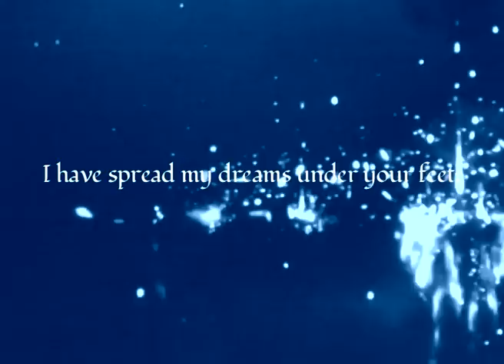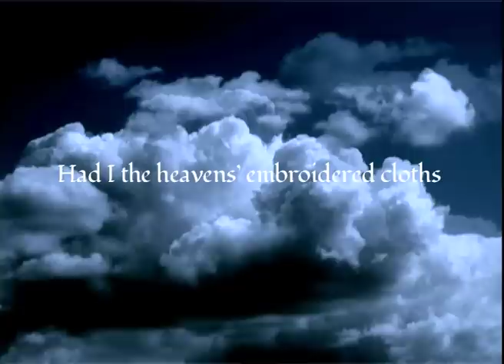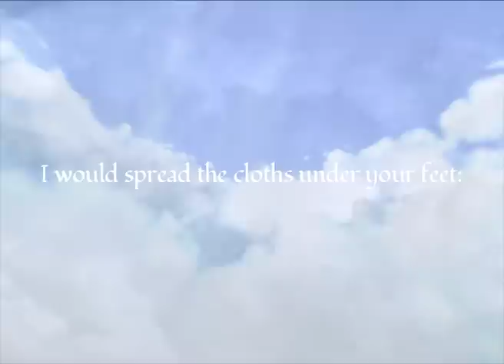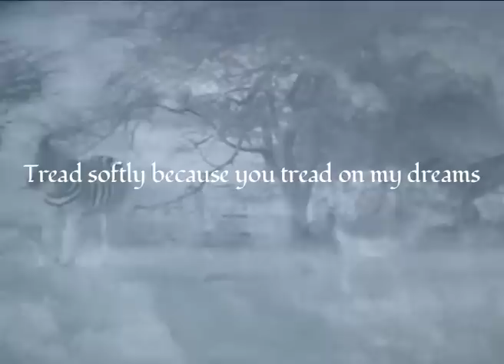Dominy Clements - The Blue and the Dim and the Dark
Het Nederlands Fluitorkest and The Nargen Festival Choir (Estonia) conducted by Jorge Caryevschi plays Dominy Clements' The blue and the dim and the dark, based upon the poem Aedh Wishes for the Cloths of Heaven by William Yeats (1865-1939). Live recording Tallinn, Estland, july 2011.